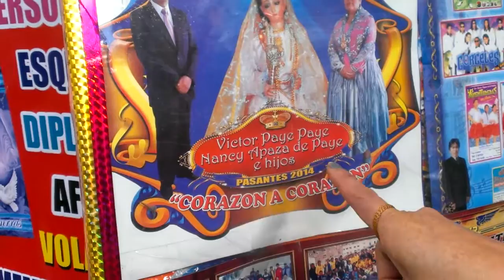La Paz-Bolivia 20 octubre 2014: patrimonio cultural, documental, informativo, audiovisual...